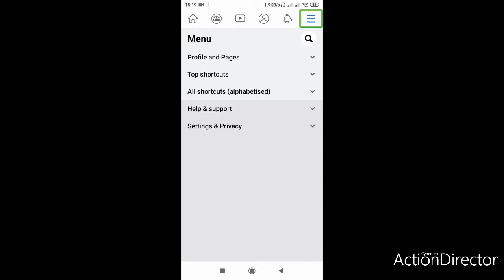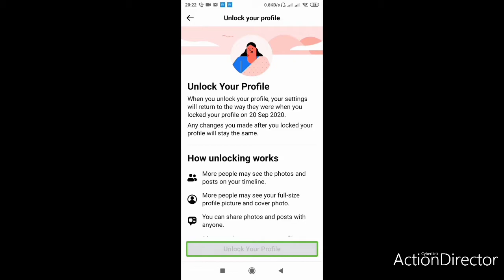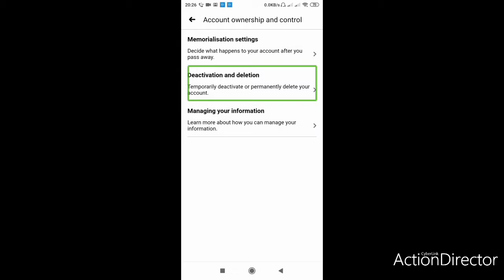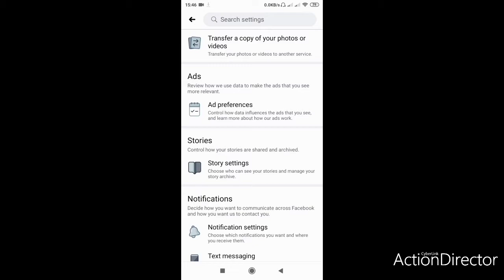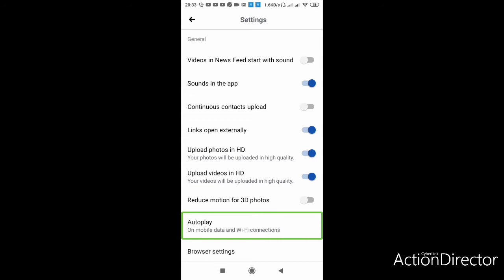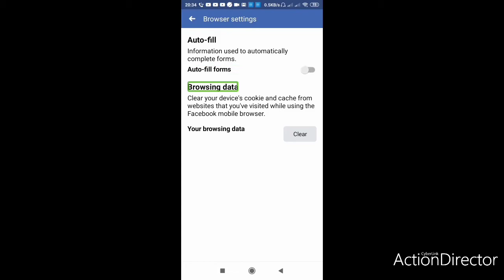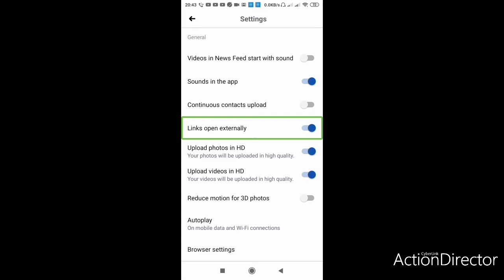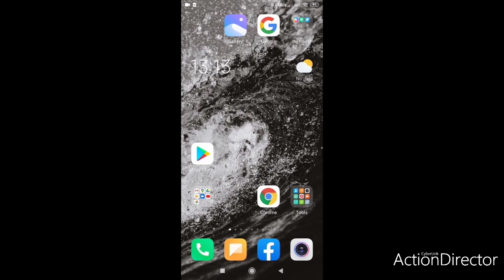ফেসবুকের কিছু মারাত্মক সেটিংস না দেখলে মিস করবেন Facebook top 7 useful settings 2020 Bangla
hello friends.In today's video I will share with you some of the secrets and new settings of Facebook I hope you will like the video if you like this video so please hit the like button.And don't forget to comment on which of the eight settings shown in this video that you like best. and share this video with your friends and family and if you're new to this channel do not forget to subscribe
music iksen